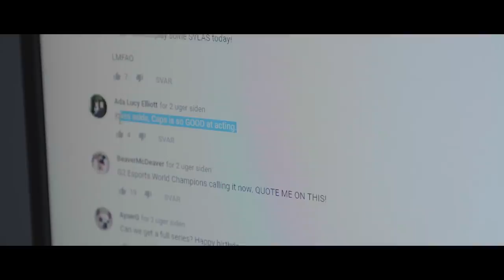Caps the Actor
Fueled by the comments left on our Jankos the Screamer video, Caps realised that getting what he wanted wasn't too hard with his acting skills! Will his teammates work out what he's up to? Or will Caps the actor continue to get his own way?